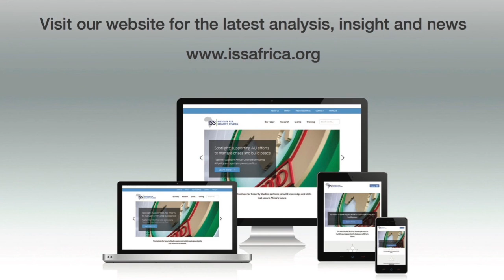View on Africa: what is the AU doing to address persistent conflicts?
Despite many efforts to restore peace, conflicts in Burundi, CAR, Libya and Mali continue.